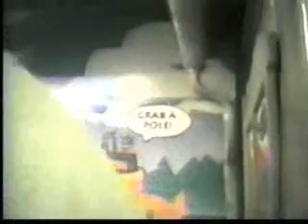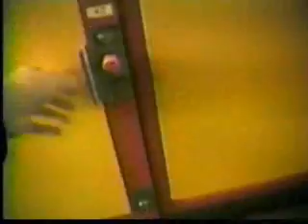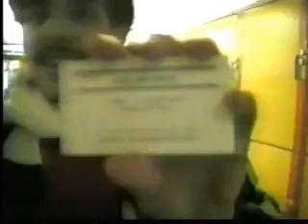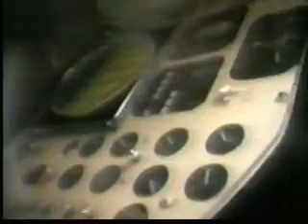SQUIRTMAN - Educational Trip to COSI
Squirtman took an educational field trip to the old COSI attraction in Columbus OH.  Click and learn along with him.